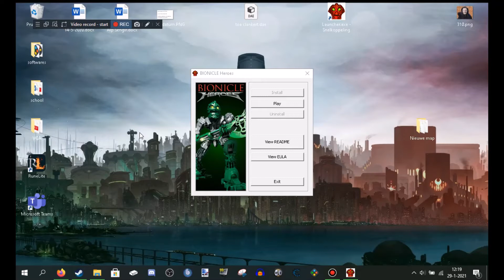How to get more FPS in Bionicle Heroes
yeah 2021 never thought about that